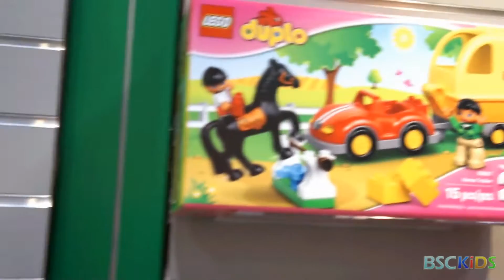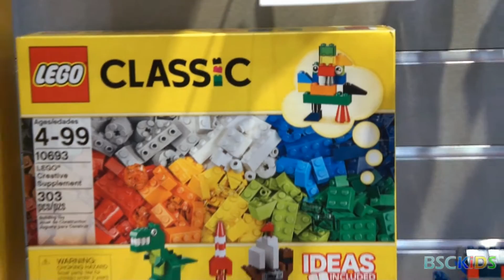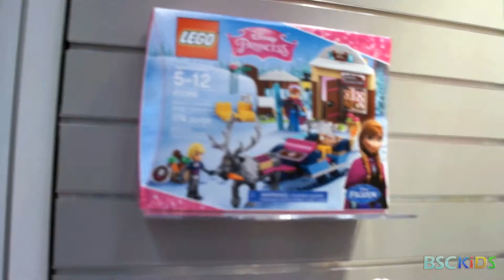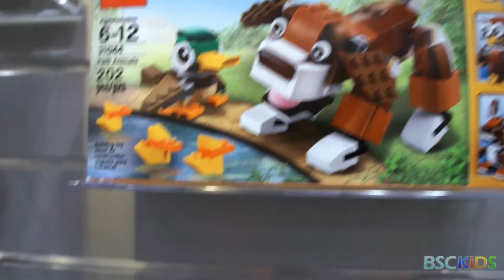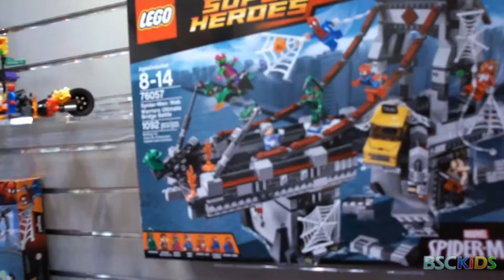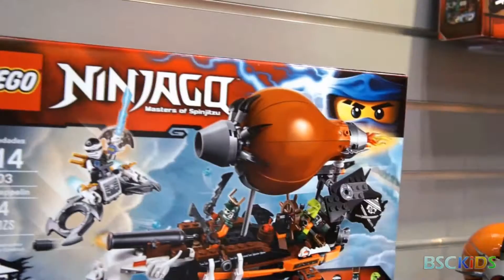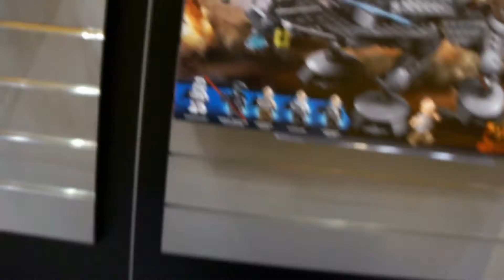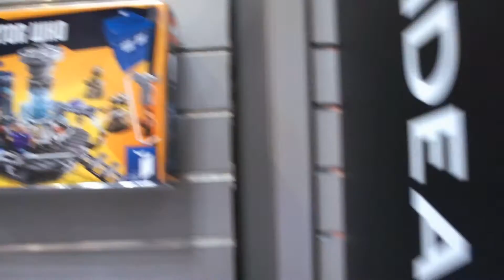LEGO - All The New Ones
LEGO - All The New Ones coming over the next year. We take a look at LEGO Duplo Disney Mickey & Friends, LEGO Duplo Disney Miles from Tomorrowland, LEGO Duplo Disney Sofia the First, LEGO Duplo Disney Doc McStuffins, LEGO Classic, LEGO Creator, LEGO Technic, LEGO City, LEGO Friends, LEGO Juniors, LEGO Speed Champions, LEGO Elves, LEGO Ninjago, LEGO Nexo Knights, LEGO Disney Princess, LEGO Marvel Super Heroes, LEGO DC Comics Super Heroes, LEGO The Angry Birds Movie, LEGO Minecraft, LEGO Star Wars, LEGO Bionicle, LEGO Star Wars Constraction, LEGO Minifigures, LEGO Mixels, LEGO Architecture, LEGO Mindstorms